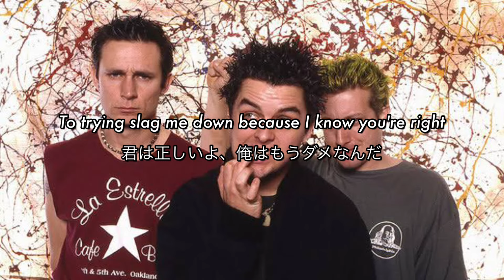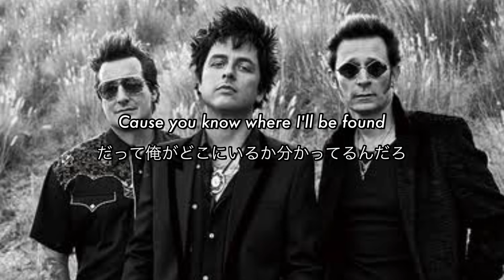[和訳] When I Come Around - Green Day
〈1日5分からスマホで完結！〉
「AIによる採点で手軽にリスニング力・スピーキング力が鍛えられる」
▼TORAbitの無料体験はこちらから▼

〈オンライン英会話会員数 No.1〉
「1日10分から負担なくできるオンライン英会話」
▼Native Campの無料トライアルはこちらから▼

【SNS】

このチャンネルは僕の英語の勉強に加えて、ご視聴頂いた皆様にさらに洋楽を楽しんで頂きたく思い始めました😆